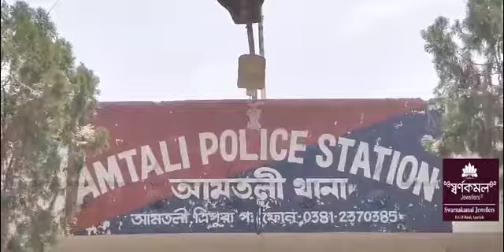Swrangchati Kokborok koktwma 23. 04 .2024